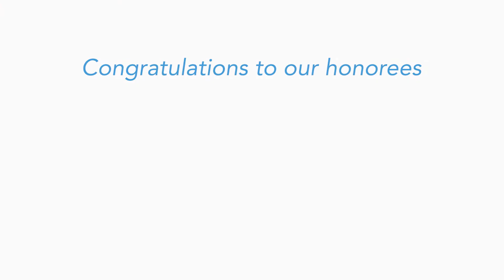CDM Dean's Honors Day 2019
CDM Dean's Honors Day recognizes faculty achievements over the past academic year. A celebratory dinner attended by faculty, senior administrators, and student representatives was held on Nov. 13, 2019.